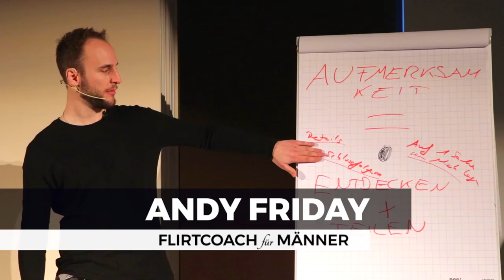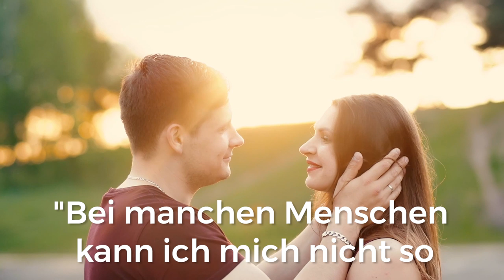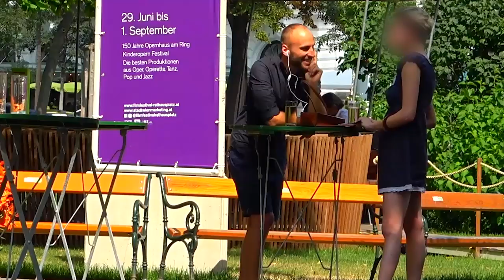Frauen Richtig Anfassen (Schritt-für-Schritt!)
Frauen berühren und sie küssen: Daran scheitern die meisten beim Kennenlernen einer schönen Frau. Das ist deine Anleitung, sie Schritt-für-Schritt zu erobern.